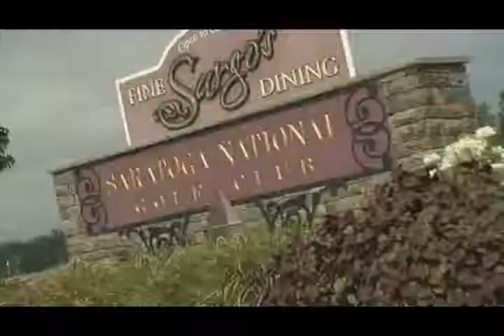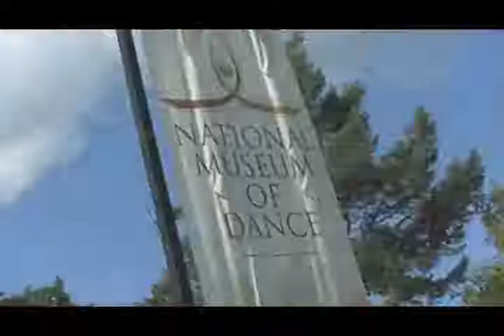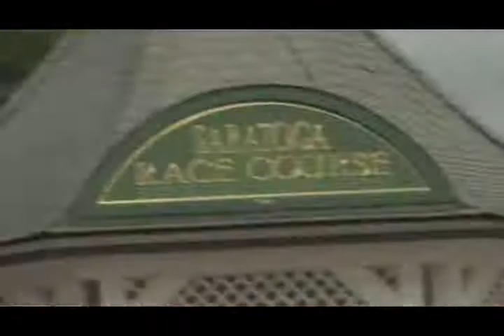Discover Saratoga Springs With The Saratoga Convention and Tourism Bureau!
Meeting planners rejoice! Discover the magic that is Saratoga Springs NY, and see why we are one of the hottest meeting and convention destinations in the east! Fun, racing, horses, incredible dining and shopping...check it out!!! Plan your next meeting, convention or trade show right here and you'll be your boss' new best friend!